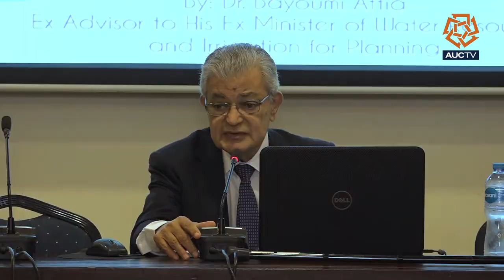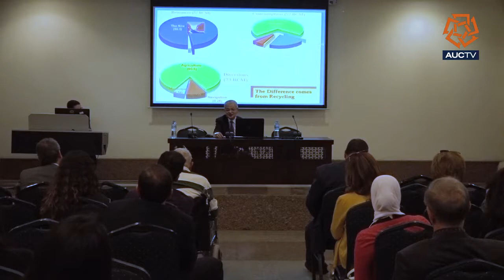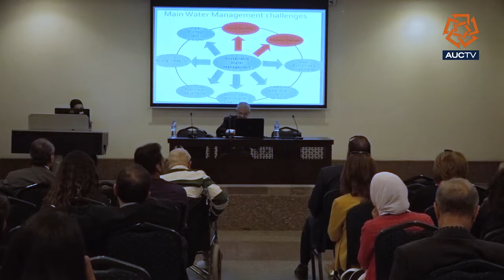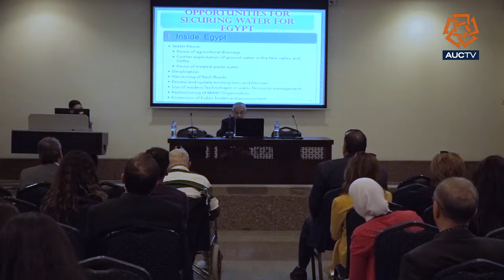Securing Water Resources for Egypt - Dr Bayoumi Attia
"Securing Water Resources For Egypt: A Major Challenge to Policy Planners and Decision Makers." With Bayoumi Attia, advisor to the Ministry of Water Resources and Irrigation, president of the Resource Technology Bureau & Engineering Consultancy (RTB)